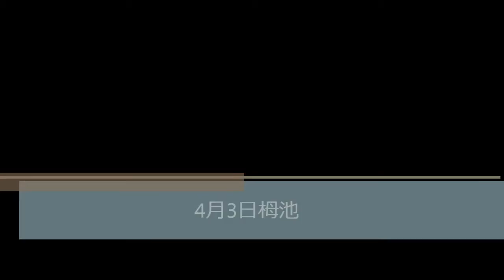4月3日栂池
ちゃんめろテレマーク＆体幹レッスン
ちゃんめろクラブ